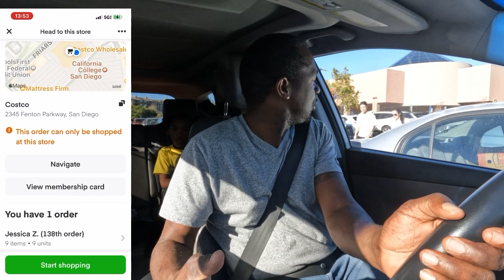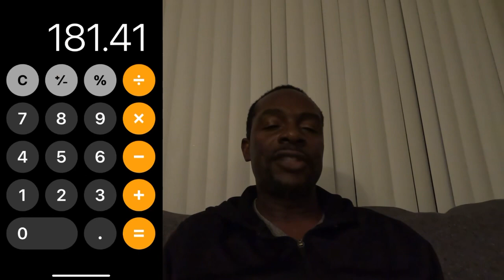First Day back in awhile instacart sidehustle instacartshoppers #gigworker